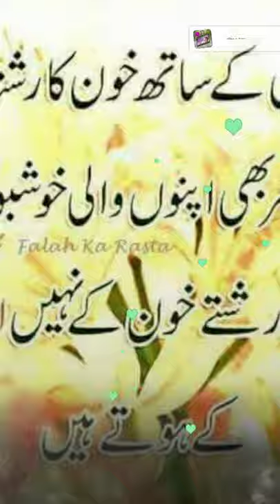June 11, 2020